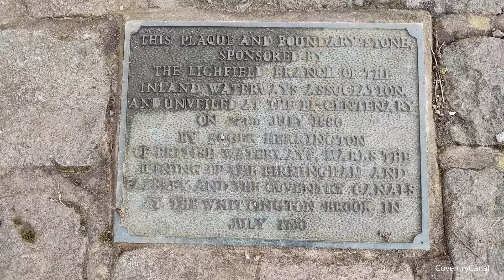Sunken NARROWBOAT - Recovering and removing sunken home. Ep73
We come across a not so happy boater as we travel the Birmingham and Fazeley Canal that changes back to the Coventry Canal at Whittington. Paul returns to a bit of carpentry work and we get to see a fascinating event as a sunken boat is recovered and removed at Huddlesford.

We hope you have enjoyed this latest narrowboat vlog and continue to join us on our future Narrowboat adventures and journeys.
This is a winter narrowboat life video, so you'll get to see us struggling with the cold, mud and having some unexpected encounters along the way. If you're interested in narrowboat life, then our channel is for you!
If you would prefer to see the renovation side of our story and discover why we chose this lifestyle then there are a collection of narrowboat renovation vlogs in a separate playlist, so please take a look at our channel page where you will find this and other playlists including 'All our Vlogs' in order - created to allow you to binge watch and fill your days/evenings with US and every video we've made!

Please hit that subscribe button if you haven't already and give us a like, it really does mean a lot to us and we love reading and responding to all of your comments so please keep those coming. Turns out that only 60% of our viewers actually subscribe so if you are in the remaining 40% come on over to the other side by just hitting that subscribe button. it's free and you don't need to sign into anything.

If you have enjoyed the video and would like to support our channel further you can buy us a coffee using this or click on the coffee icon at the top of our page or drop us a Super Thanks using the link on our channel page. Thank you

Chapters:
00:00 Intro
00:34 Contact sport?
03:03 I've got some left!
05:27 Whittington to Fisherwick
07:22 Tea break and cruise
09:27 Last bridge
11:27 Step up
15:53 Service update
17:09 The wind got me!
19:11 Huddlesford
21:14 Sunken Boat removal.